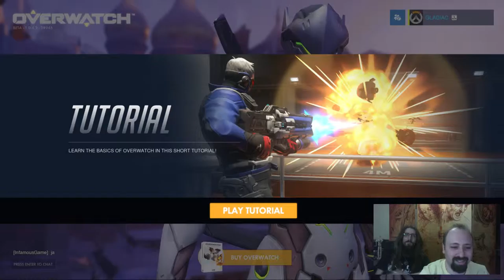Overwatch Beta İncelemesi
Blizzard’ın yeni gözdesi Overwatch’un açık beta testine katıldık.